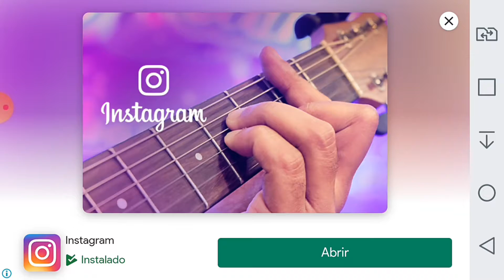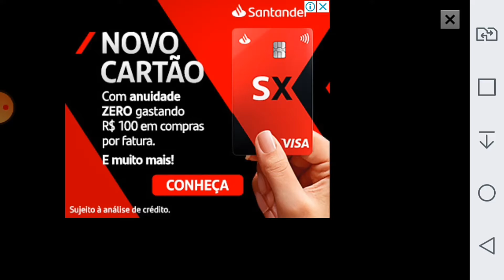Street Racing - Lancer rebaixado nas 21.